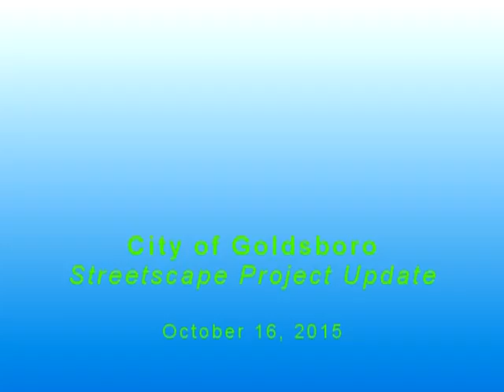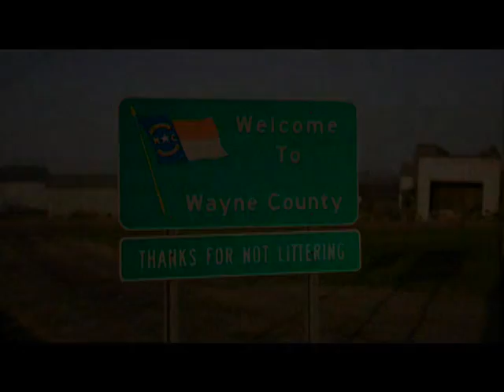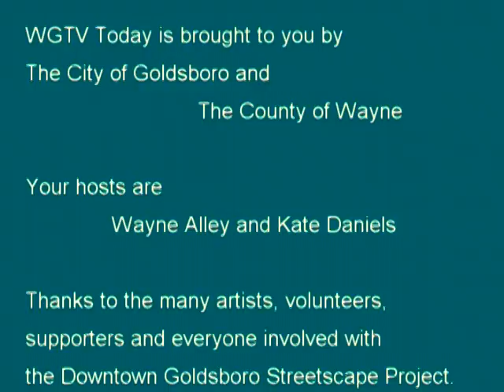MORNING SHOW 2015 10 26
Today's program is coverage of the ceremonies of the Streetscape Project recently held at City Hall in downtown Goldsboro.